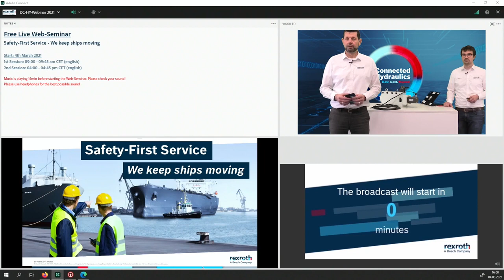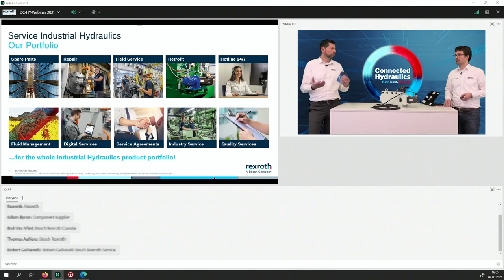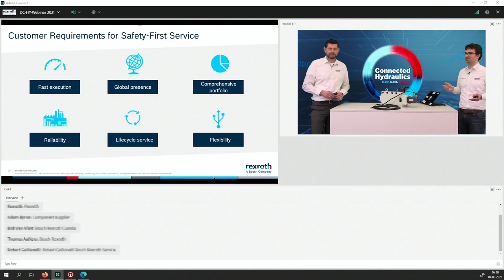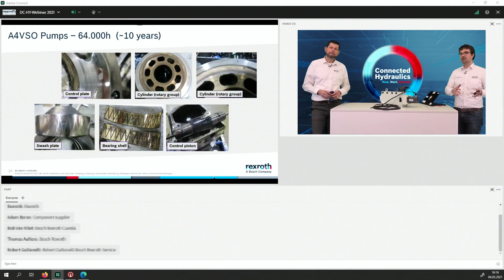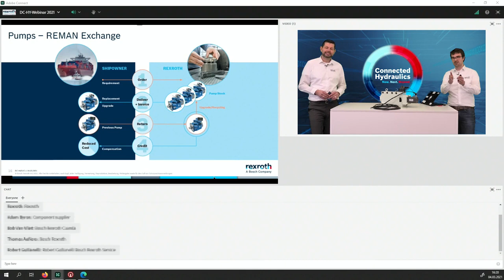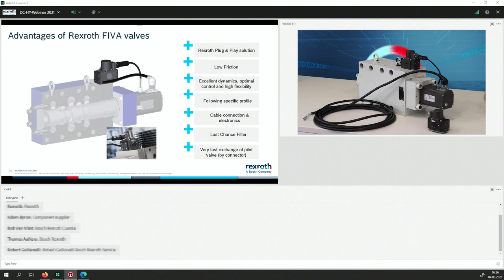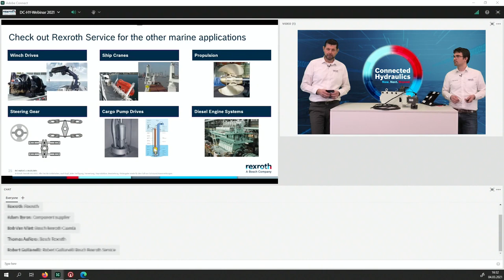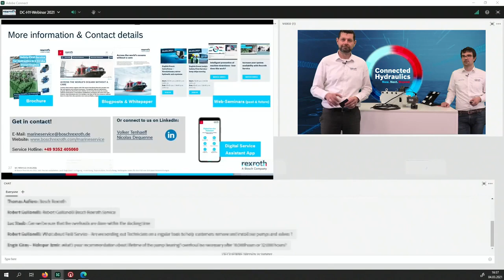Bosch Rexroth Web Seminar: Safety First Service - We keep ships moving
With its comprehensive marine expertise and licensed repair centers located close to major ports worldwide, Bosch Rexroth is able to provide certified maintenance and repair of hydraulic components for ships (e.g. FIVA valves and pumps) quickly, reliably and at a top level worldwide.
Do you also want to benefit from our special infrastructure and the comprehensive lifecycle service concept? In this Web-Seminar you learn more about our service offering for your industry in detail.